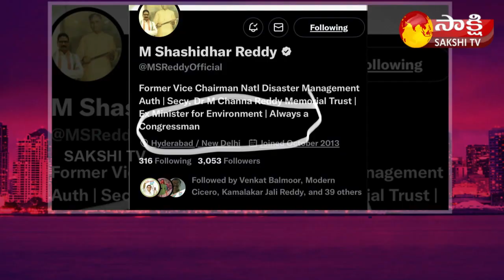MLA Jagga Reddy Comments on New Strategy for 2023 Election | Revanth Reddy | Sakshi TV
MLA Jagga Reddy Comments on New Strategy for 2023 Election | Revanth Reddy | Sakshi Garam Garam Varthalu